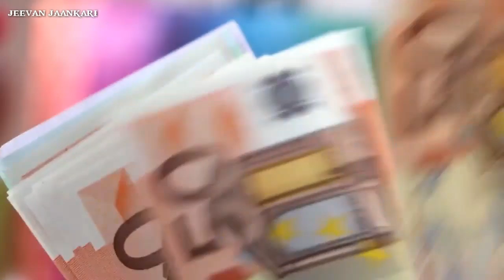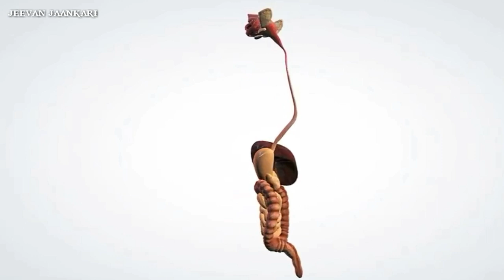वजन बढ़ाये | बचपन से दुबले- पतले हैं तो करें इन चीजों का सेवन | जाने क्या खाएं | कब खाएं